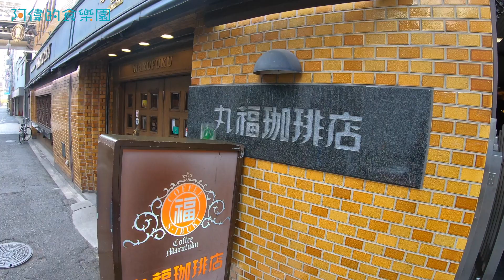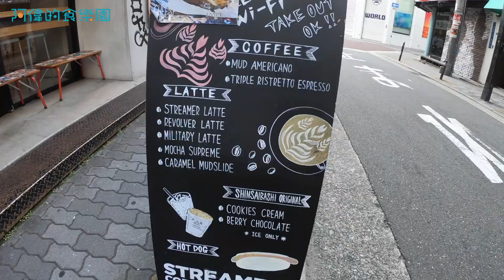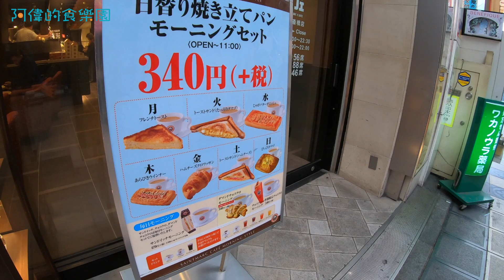大阪OSAKA早餐吃什麼？3 間珈琲店大PK